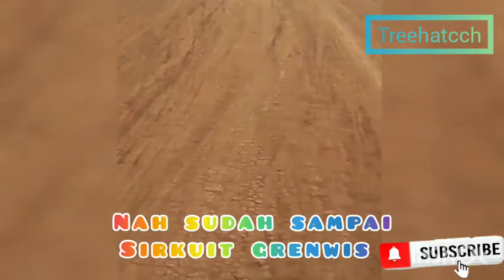Danau setu cibeureum grandwisata Tempat Kumpulnya Goweser Bekasi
Danau situ cibereum di Bekasi menjadi tujuan Goweser bekasi tiap akhir pekan
Selalu ramai oleh para pengunjung dari warga sekitar sampai cukup jauh.
Nikmati alam danau cibereum sambil menikmati aneka jajanan yang murah meriah di lokasi